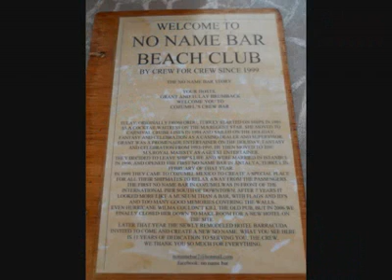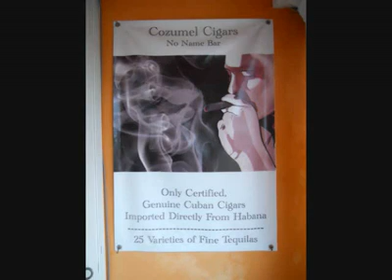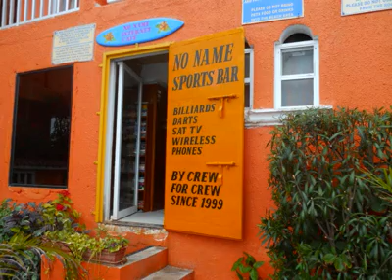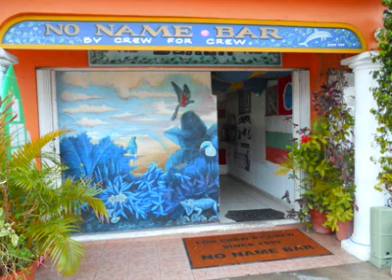Real Rock Drive No Name Bar